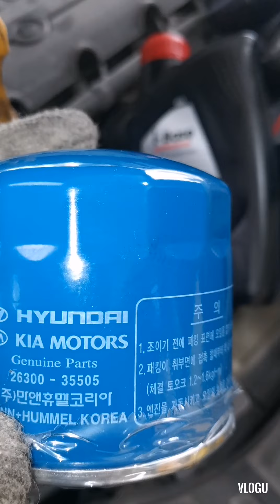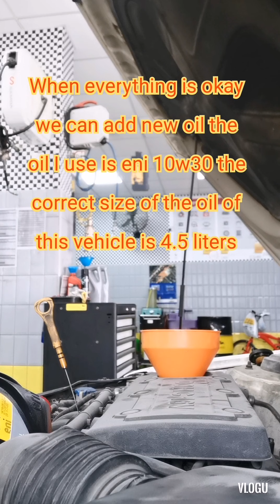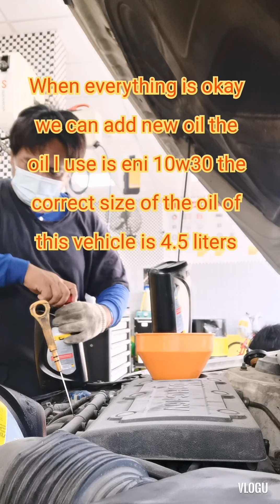HOW TO CHANGEOIL kia cerato 2010 model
This video is about KIA CERATO 2010 model and this is a tutorial on how to change the oil in your car
 And how do I change the oil felter of your car
 I share with you my video experience here
 May this video help you
 And this is my current job here in saudi ARABIA
 So I reluctantly share my skills with you
 If you have any questions you can comment on any of the videos I make
 And I will try to answer your question to the best of my ability
 You can also send a message to my face book page